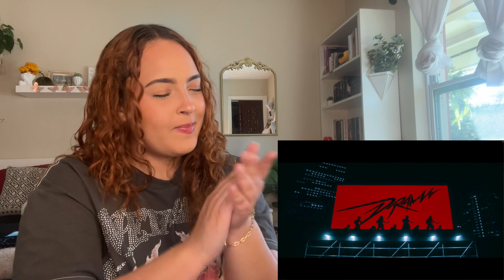Drama - aespa Reaction